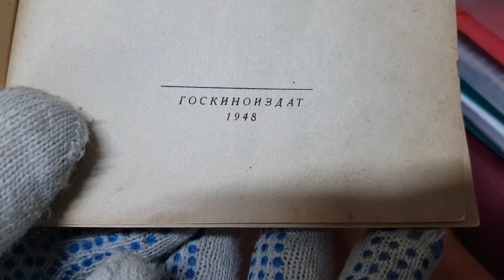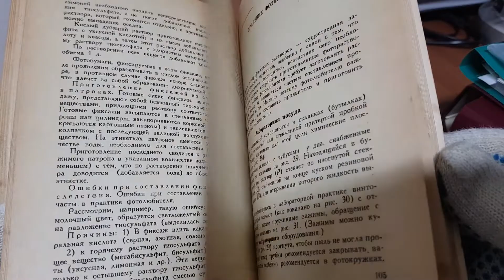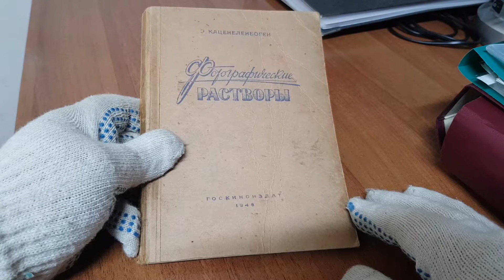Э Каценеленбоген Фотографические растворы Книга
Просьба оказать помощь в сборе денежных средств на историческую фотокамеру.